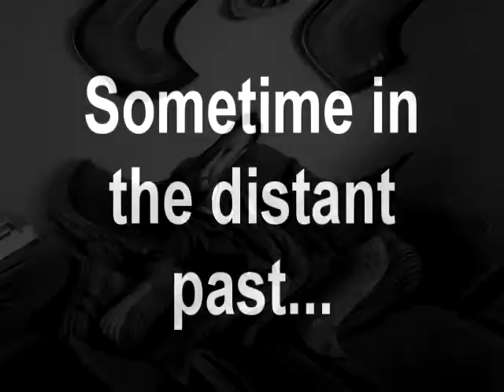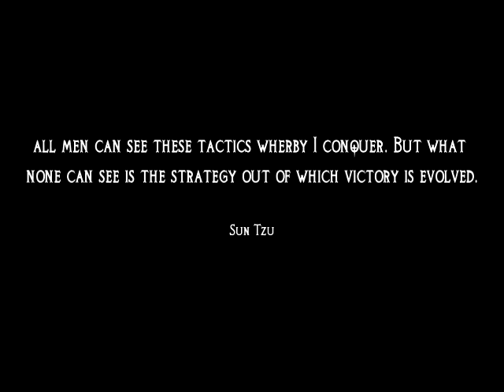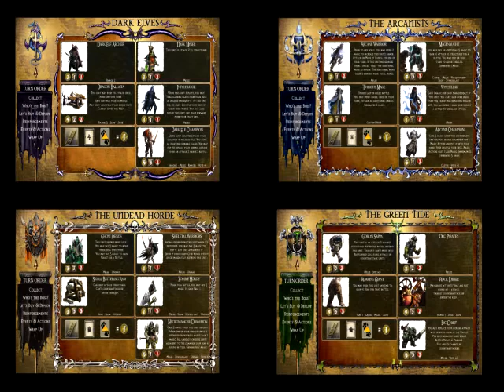New Storm the Castle! Kickstarter Relaunch Video